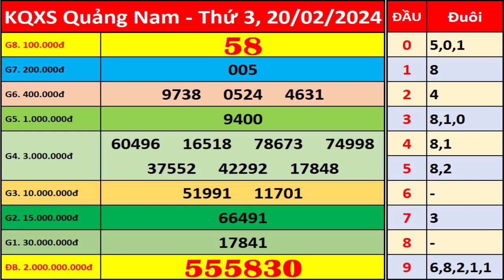Xổ số Quảng Nam ngày 20 tháng 2 | XSQNM - KQXSQNM - SXQNM | Xổ số kiến thiết Quảng Nam hôm nay